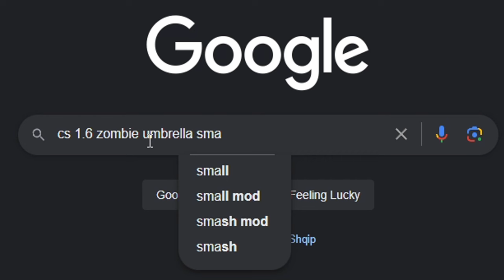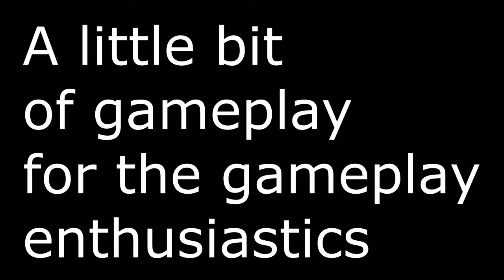Zombie Umbrella Swarm (L4D2) Still Alive In Cs 1.6?